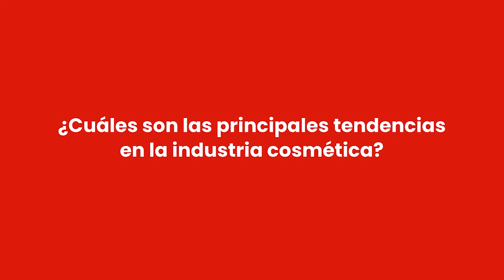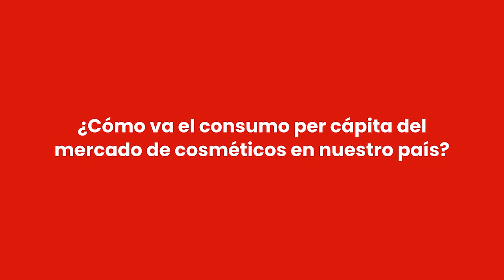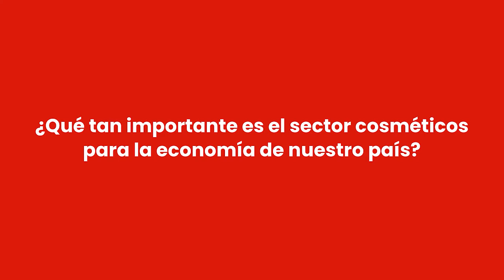Entrevista Ángel Acevedo, presidente del Gremio Peruano de Cosmética e Higiene - Copecoh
Para el 2020, el mercado de cosméticos e higiene personal del Perú,  en un escenario conservador, espera un crecimiento de 3,1% (S/ 8.095 millones), mientras que en un escenario optimista, el incremento sería de 4,1% (S/ 8.142 millones), comentó Ángel Acevedo, presidente del Gremio Peruano de Cosmética e Higiene - Copecoh.